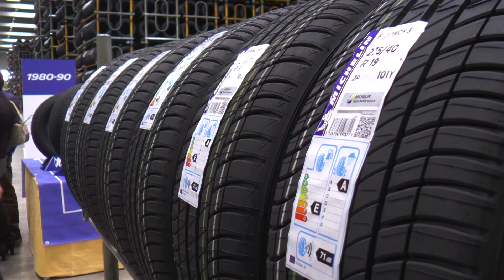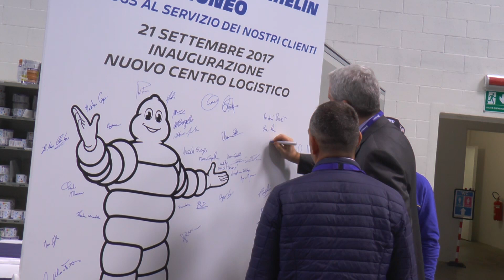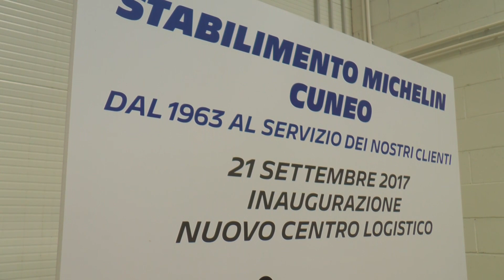Michelin, inaugurato il nuovo magazzino di Ronchi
Servizio di Daniele Caponnetto